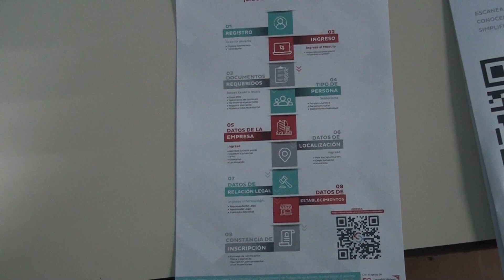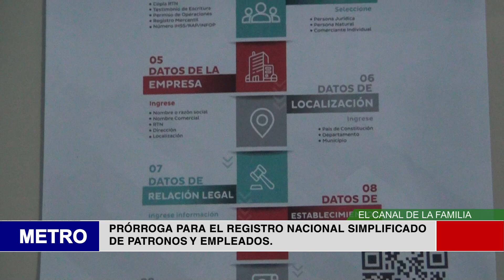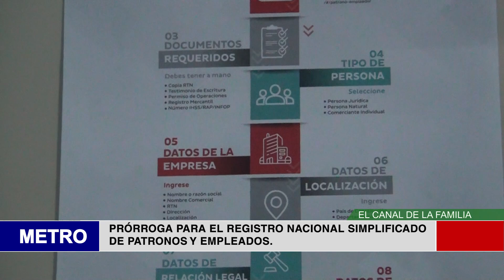PRÓRROGA PARA EL REGISTRO NACIONAL SIMPLIFICADO DE PATRONOS Y EMPLEADOS